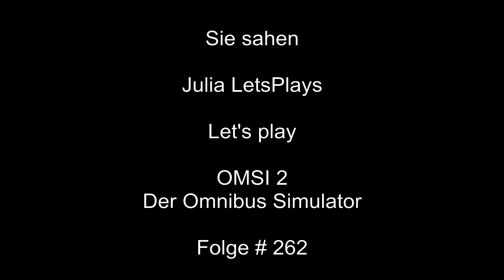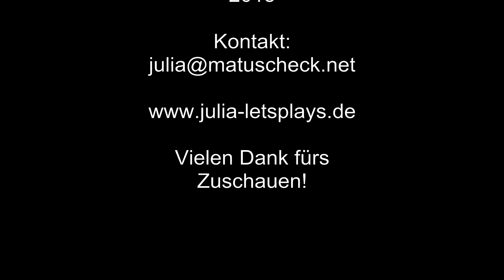262 Let's play OMSI2 - Unautomatische Ansagen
Ich schlage mich doch ganz gut auf Gladbeck, oder?